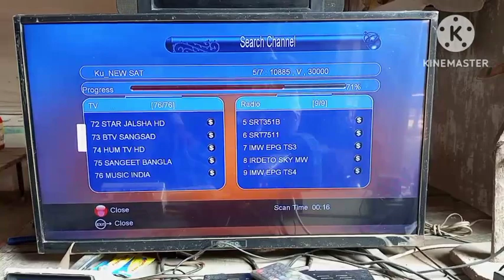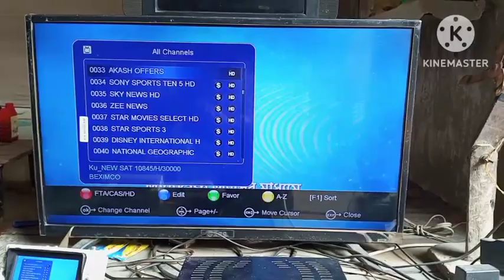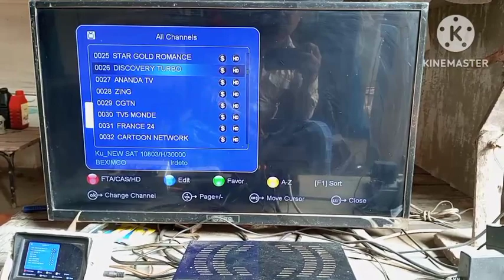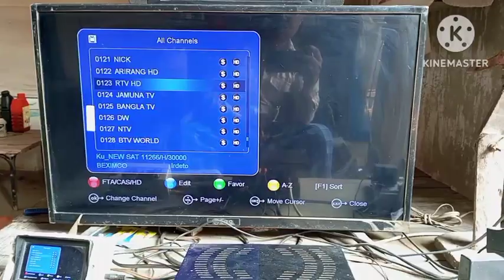Bangla bandhu exile East setting a new channel update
6 फीट फाइबर डिश की रिपेयरिंग कैसे करें और मात्र ₹200 में स्टैंड कैसे बनाएं बंबू का

Vlog video
Daily vlogger
Daily vlogs India
Daily vlogs

sattelite trackers
jk dish info